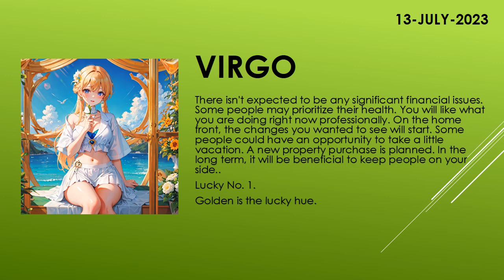Are the starts in your favor? | Today's Horoscope | 13th July 2023 | Daily Virgo Horoscope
zodiac
zodiac signs
zodiac signs tiktok
zodiac killer
zodiac signs tiktok most likely to
zodiac trailer
zodiac gd
zodiac academy
zodiac attraction
zodiac asmr
zodiac animals
zodiac academy review
zodiac aquarius
zodiac aries
zodiac boat
zodiac boyfriend
zodiac boyfriend tiktok
zodiac blowfly
zodiac best friends
zodiac beyonce
zodiac beds
zodiac buzzfeed
zodiac band
zodiac compilation
zodiac couples
zodiac cancer
zodiac compatibility
zodiac constellations
cancer zodiac sign
chinese zodiac
zodiac documentary
zodiac donuts
zodiac demons
zodiac diner scene
zodiac dayz
zodiac dates
zodiac drake
zodiac dresses
zodiac dynamics
zodiac elements
zodiac energy share latest news
zodiac emoji
zodiac ending song
horoscope
horoscope 2023
horoscope pinoy
pinoy horoscope
horoscope ngayon
horoscope tagalog
tagalog horoscope
filipino horoscope
kapalaran horoscope
horoscope 2023
horoscope cancer
horoscope sagittarius
horoscope by date of birth
horoscope scorpio
horoscope leo
horoscope aquarius
horoscope aries
horoscope asmr
horoscope astrology
horoscope app
clove
clover
love dive
love dose